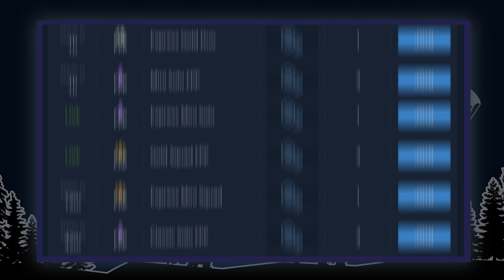FirstBlood.io - A New Way To Play Your Favorite Games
Welcome to FirstBlood, a new way to play favorite games! Whether you’re a casual player or looking to go pro - We’ve got a game mode for you!

You can earn xPoints while you play and win; which can be redeemed for prizes! By competing in our premium tournaments and events using xCredits, players can take home CASH PRIZES!

FirstBlood is an esports tournament platform giving players access to 24/7 competitions in PUBG and DOTA 2.

Follow all things FirstBlood